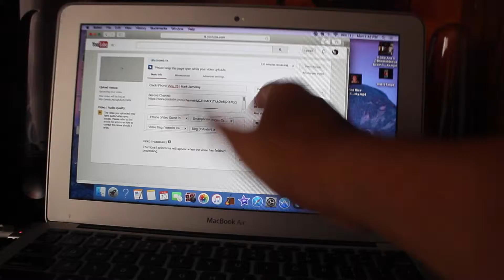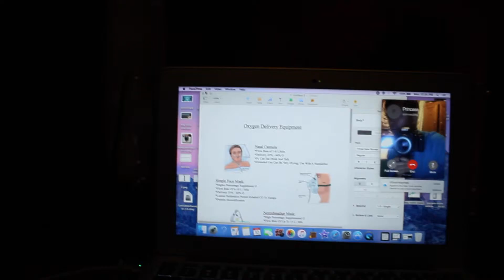That Sky Tho Vlog 26 | Mark Jarnesky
Vine: markvincent